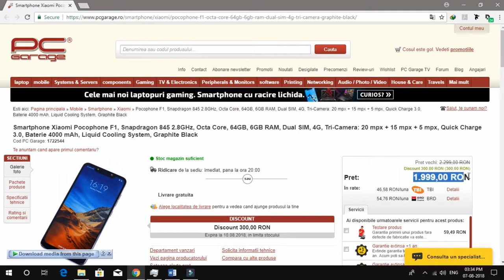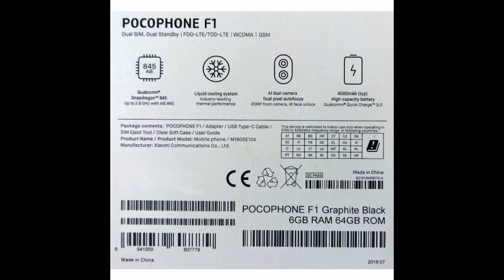Xiaomi Pocophone F1 Live Images of Phone, Retail Box, Price and Specs Leaks, Specs in Description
Price
2000 RON
34277.90 INR
499.10 USD
430.51 EUR

Technical specifications

Name:
Xiaomi Pocophone F1, Snapdragon 845 2.8GHz, Octa Core, 64GB, 6GB RAM, Dual SIM, 4G, Rear Dual Camera 12 mp + 5 mp, Quick Charge 3.0, 4000 mAh Battery, Liquid Cooling System, Graphite Black
Manufacturer Code:
Pocophone F1 64GB 6GB RAM Dual SIM Black
Commercial Warranty:
24 months
Compliance Warranty:
24 months

Overview

Model: Poco F1
Type: Candybar
Dual SIM: Yes
SIM type: Nano-SIM
Simultaneous SIM access: Dual Standby
Colour: Black
Housing: Plastic

Display

Screen: IPS
Colours: 16 Millions
Resolution: 1080 x 2246 pixels
Display size: 5.99 inches
Pixel density: 416 ppi
Touch screen: Capacitive
Multi-touch: Yes
Characteristics: MIUI 9.0

Processor
Model: Kryo 385 Gold + Kryo 385 Silver
Frequency: 2800 + 1700 MHz
Cores: Octa Core
Chipset: Qualcomm
Chipset model: Snapdragon 845
GPU: Adreno 630
Characteristics: Liquid Cooled CPU

Memory

Internal flash memory: 64 GB
RAM: 6144 MB
Card slot: microSD, up to 128GB
Characteristics: The microSD card is stored in the SIM 2 slot

Camera

Main camera: Dual 12mp + 5 mp
Main photo resolution: 4032 x 3024 pixels
Secondary camera: 20 mp
Secondary photo resolution: 2592 x 1940 pixels
Tri-chamber
Yes
Autofocus :Yes
LED Flash: Yes
Geotagging: Yes
Touch focus: Yes
Facial Recognition: Yes
Panorama: Yes
HDR (High Dynamic Range): Yes

Operating system

Operating system: Android OS
Version: 8.1 (Oreo)

Performances

GPRS: Yes
EDGE: Yes
3G: Yes
4G: Yes
WLAN: Wi-Fi 802.11 a / b / g / n / ac, Dual-Band, Wi-Fi Hotspot, Wi-Fi Direct
Bluetooth: 5.0 with LE
GPS receiver: Yes, with A-GPS support, GLONASS and BeiDou
USB Type-C: Yes
Battery type: Li-Polymer standard (build-in)
Battery capacity: 4000 mAh
Fast charging support: Quick Charge 3.0

Sensors

Accelerometer: Yes
Proximity: Yes
Fingerprint: Yes
Gyroscope: Yes
LED Notification Light: Yes
Compass: Yes
Face ID: Yes

Facilities

Numbers on the agenda: Yes
Call register: Yes
Call Sounds: MP3, WAV
Vibration: Yes
Posts: SMS (threaded view), MMS, e-mail, Push e-Mail, IM
MP3 player: Yes
Clock: Yes
Alarm: Yes
3.5 mm Jack Connector: Yes
Other features: Loudspeaker

Included accessories
1x Pocophone F1
1x Network charger
1x USB cable - USB-C
1x SIM card tray needle
1x Transparent case
1x User manual

Mentioned
Global version with global software